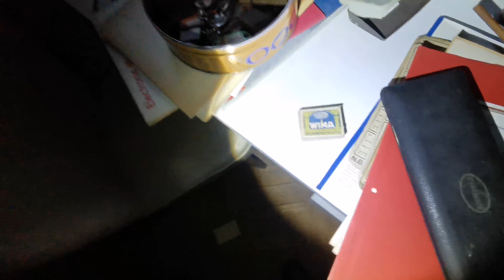Urbex Abandoned house in Holland Verlaten huis in Nederland Lost places Verlassenes Haus NL 2020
After hearing a tip about this house and a lot of stories, we went to check it out. It looked very dated, but the electricity and water was still connected. It was a honor too walk around here!